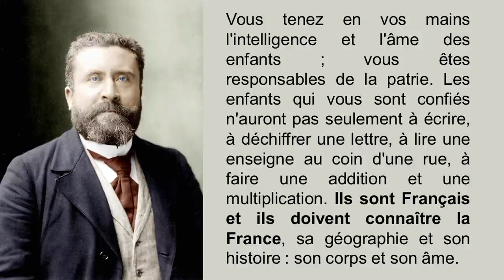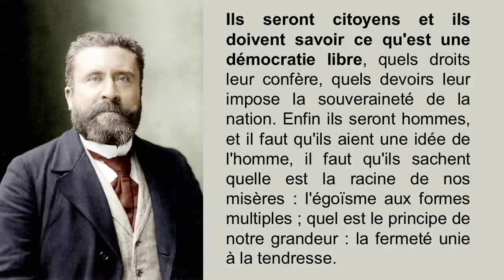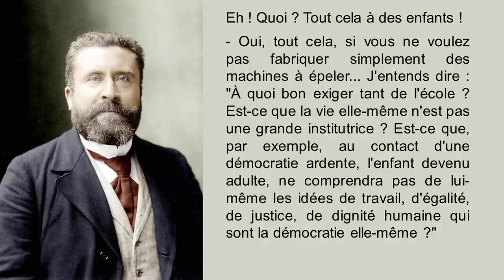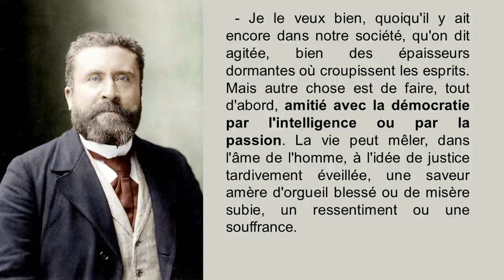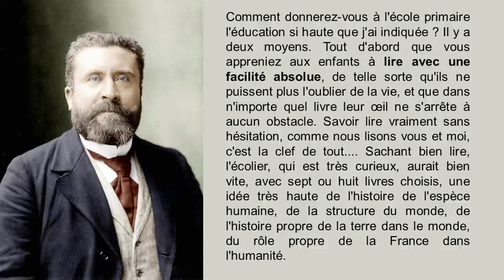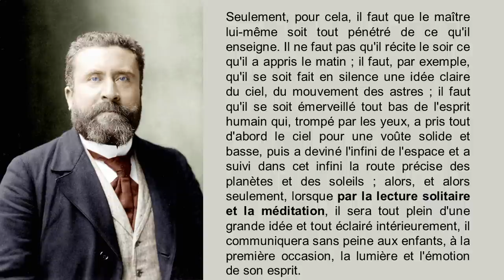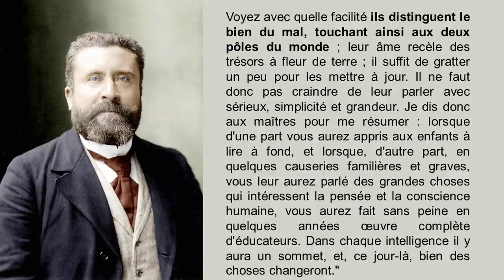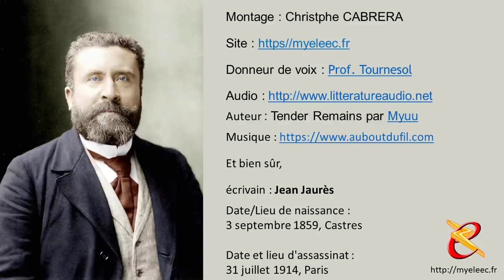Jean Jaures lettre aux instituteurs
Nous devrons lire ce discours à nos élèves lundi matin. Ayant une bonne voix de canard, je préfère que la lecture soit faite par quelqu'un d'autre.
Cela permettra également de surveiller les élèves.

N'hésitez pas à diffuser et à utiliser cette vidéo.

Christophe